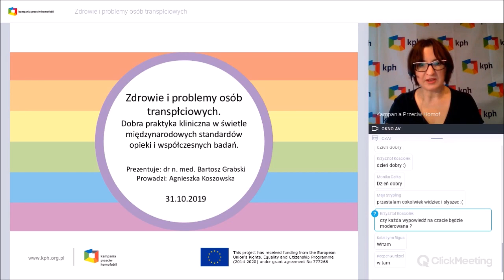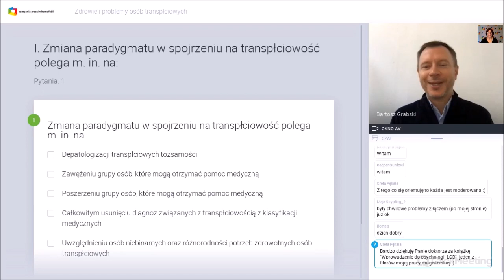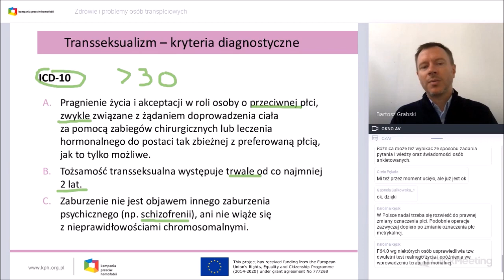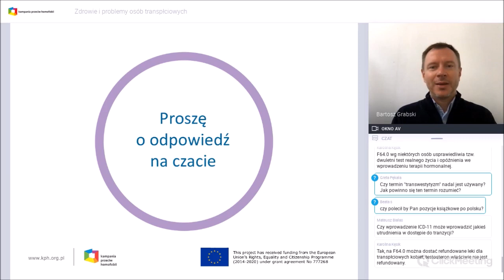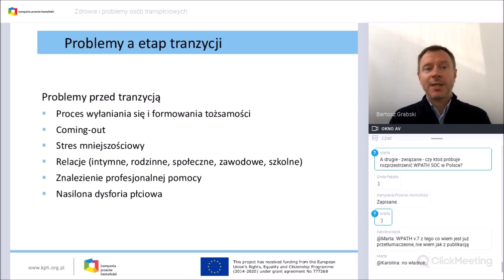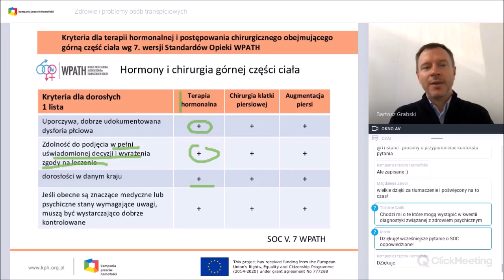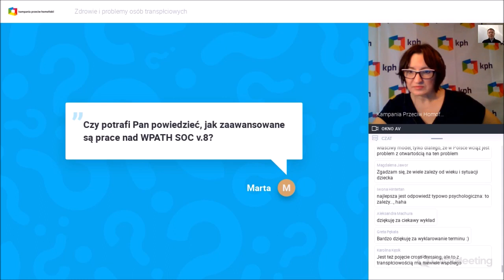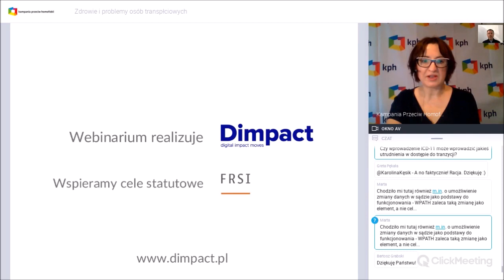Akademia LGBTI - Zdrowie i problemy osób transpłciowych.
Zdrowie i problemy osób transpłciowych. Dobra praktyka kliniczna w świetle międzynarodowych standardów opieki i współczesnych badań

Webinarium poświęcone będzie zmianie paradygmatu spojrzenia na transpłciowość i problemy osób transpłciowych. Omówione zostaną nowe kategorie diagnostyczne, które zawierają w sobie ideę depatologizacji różnorodności płciowej, przesuwając uwagę klinicystów z samej tożsamości płciowej na problem chronicznej dysforii czy niezgodności płciowej. Omówione zostaną również podstawowe zasady postępowania w pracy klinicznej z tą grupą pacjentów_tek, uwzględniające nowe uzgodnienia przedstawione w międzynarodowych standardach opieki (SOC, V.7, WPATH) oraz w badaniach klinicznych. Uczestnicy_ki zapoznani_e zostaną również z modelem stresu mniejszościowego, który pozwala zrozumieć genezę i mechanizmy niektórych problemów doświadczanych przez osoby transpłciowe.

O prowadzącym:

dr n. med. Bartosz Grabski – specjalista w dziedzinie psychiatrii i seksuologii oraz psychoterapeutąa Jest jednym z kilku lekarzy w Polsce, który może się pochwalić europejskim tytułem specjalisty medycyny seksualnej – FECSM (ang. Fellow of the European Committee of Sexual Medicine). Posiada blisko 20-letni staż pracy. Absolwent Wydziału Lekarskiego UJ CM. Od roku 2002 związany z Oddziałem Klinicznym Kliniki Psychiatrii Dorosłych Szpitala Uniwersyteckiego w Krakowie, gdzie obecnie konsultuje pacjentów w ramach Poradni Seksuologicznej. Jest adiunktem w Katedrze Psychiatrii UJ CM i pełni funkcję kierownika Pracowni Seksuologii Katedry Psychiatrii Wydziału Lekarskiego UJ CM. Odbywał staże, szkolenia i wizyty lekarskie w ośrodkach europejskich. Odwiedził w ramach wizyt Nottingham Centre for Transgender Health i Centre for Sexology and Gender przy Szpitalu Uniwersyteckim w Gandawie, gdzie zapoznawał się z opieką nad zdrowiem osób transpłciowych. Jest współpracownikiem Pink Therapy w Londynie, członkiem Zarządu Głównego Polskiego Towarzystwa Seksuologicznego, członkiem Komisji Bioetycznej UJ oraz członkiem licznych towarzystw naukowych, takich jak m. in. PTS (Polskie Towarzystwo Seksuologiczne) i WPATH (ang. World Professional Association for Transgender Health).

Plan webinarium:

00:00:00 - 00:05:57 Powitanie
00:05:58 - 00:31:44 Część 1. Zakłócenia w spotkaniu z Innym
00:31:45 - 01:09:09 Część 2. LGBT czy LGBT+, czy…?
01:09:10 - 01:26:14 Część 3. Historie z gabinetów
01:26:15 - 01:33:00 Pytania i odpowiedzi